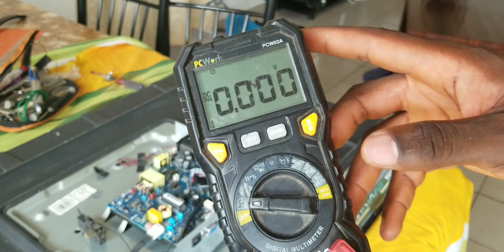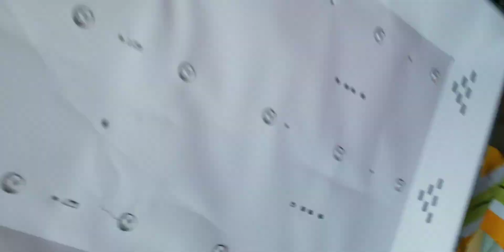Comment adapter les LED 12volts dans un écran (Probléme de rétro-éclairage).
Bonjour a tous et bienvenue sur ma chaine
Dans cette vidéo partie une, je vais vous apprendre comment diagnostiquer le problème de rétro-éclairage et comment adapter les LED de 12v dans un écran LED, LCD et bien d'autres.
Nous aurons besoin de;
1- Les LED de 12v (La quantité est prise en fonction de la taille de votre appareil).
2- Un adapter 12v/5A DC (Chargeur 12v).
3- Un relais de 5v.
4- Et le reste du matériels des l'électroniciens ( Votre sac de travail)